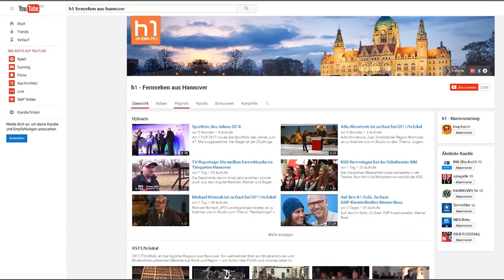Zeitreise durch ausgewählte Epochen der Kunst - Rokoko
Rokoko – Zeitraum zwischen 1720 bis 1780
Mit dem Rokoko endet die Epoche der „Klassischen Malerei“.
Merkmale des Rokoko sind ein spielerischer Malstil und ein spielerischer Umgang mit Pastellfarben mit geschwungenen Linien. Häufig werden unbeschwerte, oftmals auch erotische Themen mit großer Leichtigkeit, Zärtlichkeit und Zierlichkeit dargestellt.

Kamera: Vanessa Rohde / Marius Müller
Schnitt: Marius Müller
Redaktion: Michael Hertrampf